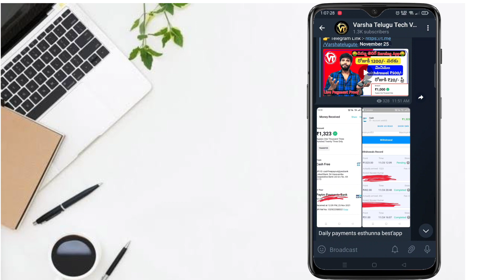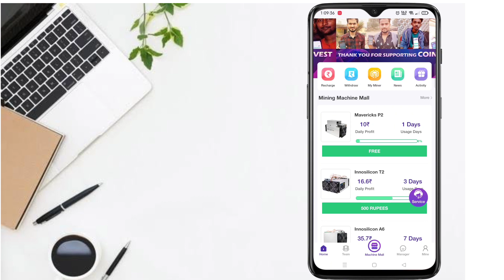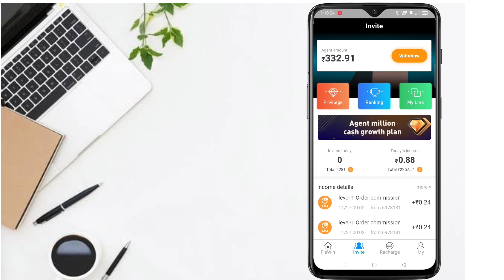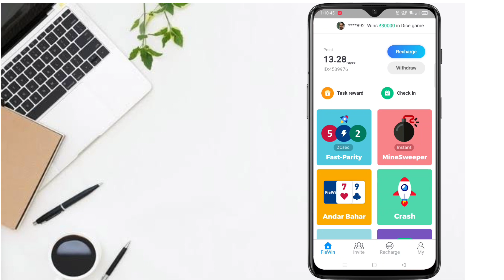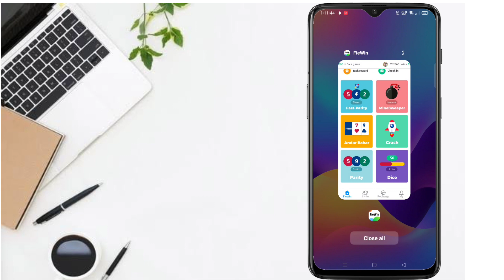How to earn money online without investment telugu | how to make money online in telugu 2021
money earning apps in telugu, money earning apps telugu, new money earning apps in telugu,best paytm cash earning app, Best geniune paytm money earning apps telugu 2021, earn money online telugu, how to earn money online in telugu, how to earn money online telugu, how to earn money online without investment in telugu, how to make money online, how to make money online 2021, how to make money online in telugu 2021, in telugu, make money online 2021, money earning apps in telugu, money earning apps telugu, new money earning apps in telugu,How to Earn Money Online with No Investment in 2020 from Mobile. I will share How to Make Money Online with Best Earning Apps & Methods for your Android Smartphone. Online Earning is Very easy & a good way to earn some extra money doing part-time jobs in India from home. Ghar Baithe Online Paise Kaise Kamaye aur woh bhi ek Best Earning App Ke Sath Jaha Se aapko payment bhi milega. Agar Aap Bhi Ghar Baithe How to Earn Money Online with No Investment in 2021 from Mobile. Ghar Baithe Online Paise Kaise Kamaye aur woh bhi ek Best Online Earning App Ke Sath Jaha Se aapko payment bhi milega. Agar Aap Bhi Ghar Baithe Online Paisa Kamana Chahte Hai toh yeh video aapke liye important hai. I will share my Personal Experience one of the Trusted & Genuine Online Earning Mobile App which will help you to Make Money Online.
1. earn money in 2021
2. earn from mobile phone
3. how to earn online
4. earn money from home
5. how to earn online in hindi
6. earn from videos
7. ghar baithe paise kamaye
8. make money online
9. extra income online ideas
10. mobile se paise kaise kamaye
11. best earning apps 2021
12. How to earn money online
13. BEST EARNING APPS FOR ANDROID 2021
14. earning app paytm cash